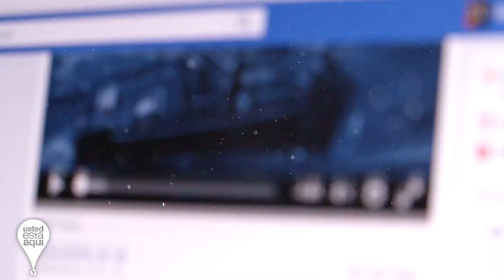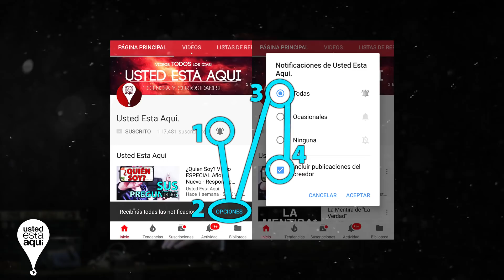Asteroide Llega a la Tierra "Potencialmente Peligroso" Fin del Mundo? 2YR4 2024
El 29 de Agosto un Asteroide llega a la tierra, es el fin del mundo? Que significa? Es siquiera Real? YR4 2024